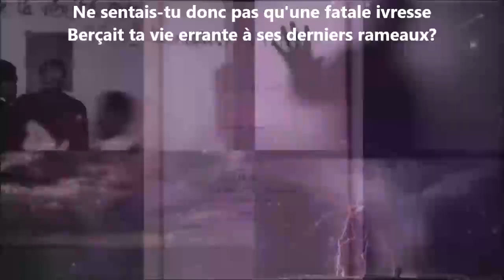À la Malibran XXIV - Alfred de Musset lu par Yvon Jean